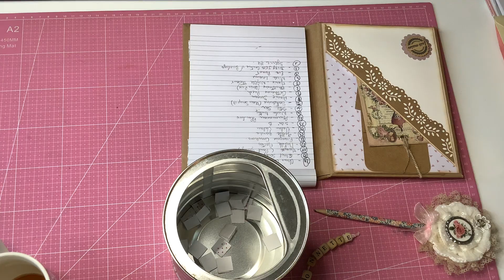Petite Causerie du Dimanche et beaucoup de Bla Bla ♥♥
Bon Anniversaire
- Valérie (71)